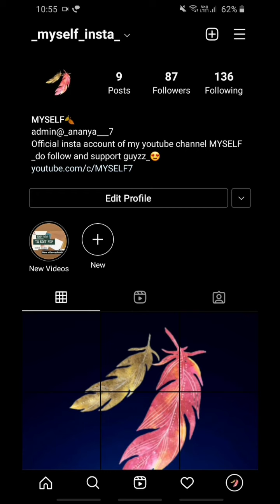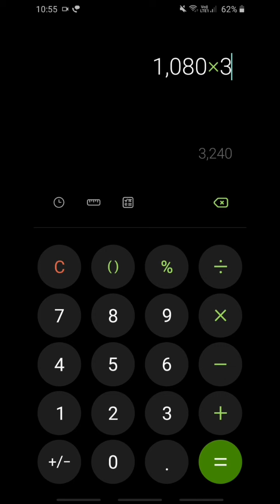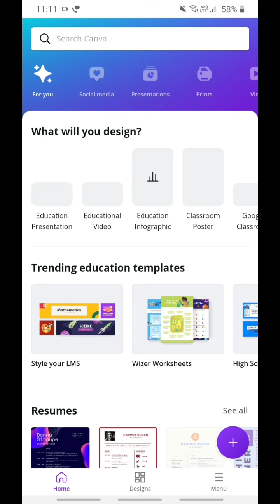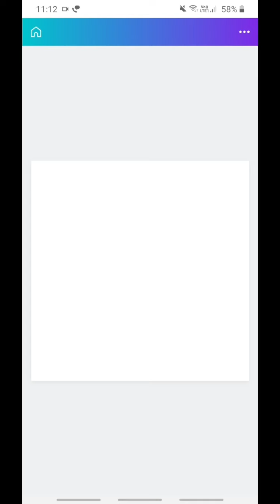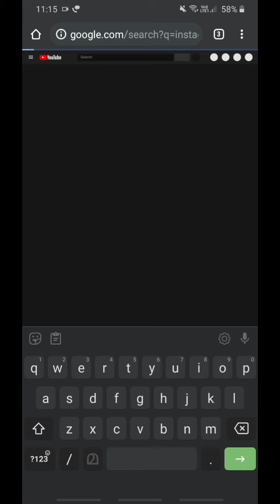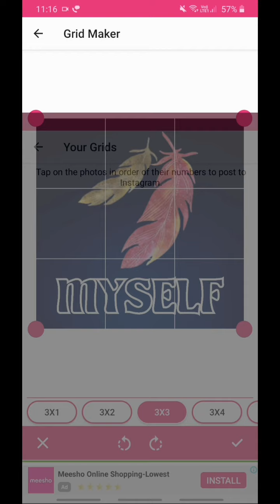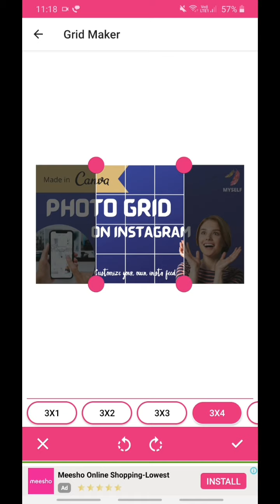ഇൻസ്റ്റാഗ്രാം പസിൽ എളുപ്പത്തിൽ ഉണ്ടാക്കാം🎲 |MAKE PHOTO GRID IN INSTA USING CANVA🤩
Hi all,
Instagram puzzles use multiple images to create a larger artboard that connects type, color, and imagery in a cohesive way. Creative Market designers have built templates to make these puzzles much easier to create.

Keep watching MYSELF for more tricks and features

Canva Tutorial-Part 1
◽️How to use Canva in our phone?👇

Canva Tutorial-Part 2
◽️Father's day special thumbnail tutorial👇

Canva Tutorial-Part 3
◽️How to make video collage tutorial👇

00:00 - INTRO
01:07 - CALCULATE PIXEL
02:15 - SIZING IN CAVA
04:01 - IMAGE SPLITING
05:17 - FEED
06:36 - DO SUBSCRIBE